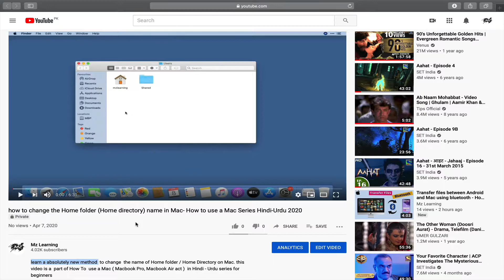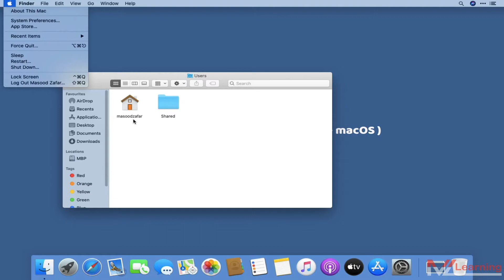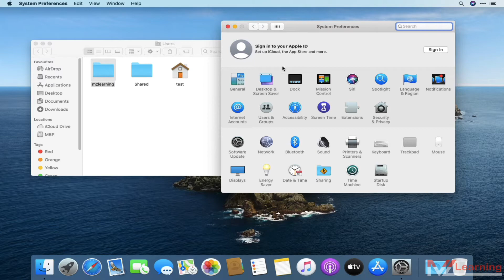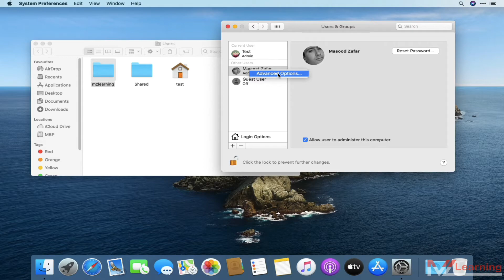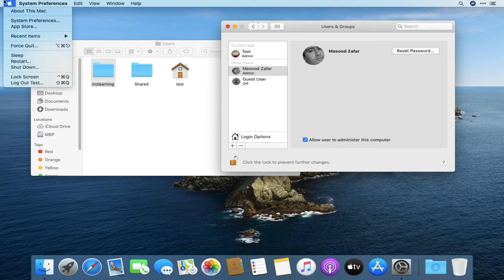How to change the home folder name( Home Directory name) on Mac - Apple Recommended method 2021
How to change  the name of Home folder / Home Directory on Mac in 2021 - Apple Recommended method

in this video i will show you Apple Recommended method to change home directory ( Mac Home Folder) name on mac this is a detailed and step by step guide on how to change the name of your Mac user's or admin home directory officially known as  Home folder ( Home Directory ) on macOS. with this method you can easily change the name of your home folder ( Home Directory ) on macOS  with 2nd Admin Account.

🔥🔥🔥how to change the Home folder (Home directory) name in Mac-  New and Unique  Method of 2020 in Hindi-Urdu 🔥🔥🔥

This video is a  part of How To  use a Mac ( Macbook Pro, Macbook Air act )  in Hindi - Urdu series for beginners

f you are new to Mac Please Don’t worry in this video i will show you how to use Your Mac  [Apple computer] & its Operating system . I will explain each and every topic in details. Hindi - Urdu this is an introductory video in the How to use a Mac Urdu - Hindi series. If you have recently purchased a mac or shifting from a windows pc to a mac or are a beginner then this video is for you.
So whether you are using a
MacBook Pro,
MacBook Air,
MacBook,
Mac Mini,
iMac,
iMac Pro or MacPro
Or whether you are using a mac Operating system like
Mac OS X 10.4 Tiger,
Mac OS X 10.5 Leopard,
OS X 10.12 Sierra,
OS X 10.13 High Sierra,
OS X 10.14 Mojave,

Other MacOS Tutorials Links

how to change the Home folder (Home directory) name in Mac-  How to use a Mac Series Hindi-Urdu 2020

Transfer files between Android and Mac using bluetooth - this video is a  part of How To  use a apple computer ( Macbook Pro, Macbook Air act )  in Hindi - Urdu series for beginners

How To use a apple computer ( Macbook Pro, Macbook Air act ) in Hindi | Learn Mac Operating System 2020 - in Hindi - Urdu series for beginners

How to Setup and Configure a New Mac  Like a Pro |  this video is a  part of How To  use a apple computer ( Macbook Pro, Macbook Air act )  in Hindi - Urdu series for beginners

How to Download & Upgrade  macOS Mojave 10.14   |   this video is a  part of How To  use a apple computer ( Macbook Pro, Macbook Air act )  in Hindi - Urdu series for beginners

How to Create macOS Mojave 10.14  bootable USB  Drive  |   this video is a  part of How To  use a apple computer ( Macbook Pro, Macbook Air act )  in Hindi - Urdu series for beginners

How to add any printer on macOS Mojave 10.14 or any macOS  |   this video is a  part of How To  use a apple computer ( Macbook Pro, Macbook Air act )  in Hindi - Urdu series for beginners

How to install iWork on macOS Mojave 10.14 or Any other mac Operating Systems |   this video is a  part of How To  use a apple computer ( Macbook Pro, Macbook Air act )  in Hindi - Urdu series for beginners

How to Edit / modify  hosts file in macOS Mojave 10.14 or any other macOS  |   this video is a  part of How To  use a apple computer ( Macbook Pro, Macbook Air act )  in Hindi - Urdu series for beginners

How to Download MacOS High Sierra Without Developer Account  |   this video is a  part of How To  use a apple computer ( Macbook Pro, Macbook Air act )  in Hindi - Urdu series for beginners

macOS Tutorials & macOS Catalina Tips & Tricks in hindi urdu 2020

New way to change icon on your Mac | Customise File,Folder& App icons without any extra Software- 2020 - Hindi - Urdu

How to install unidentified developers Apps on macOS Catalina - Hindi - Urdu ( with English subtitle )| 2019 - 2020